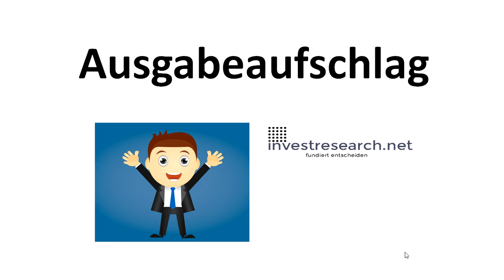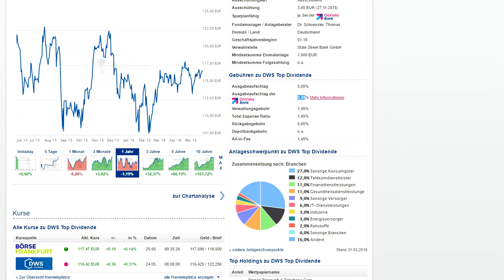Ausgabeaufschlag - Einfache Erklärung um Ausgabeaufschlag bei Fonds zu umgehen - Definition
Noch kein Onlinebroker zum günstigen Aktienkauf? Meine Empfehlungen:
1 Euro Mobilebroker für Einsteiger und 2. Account